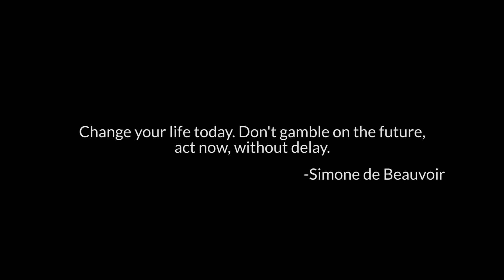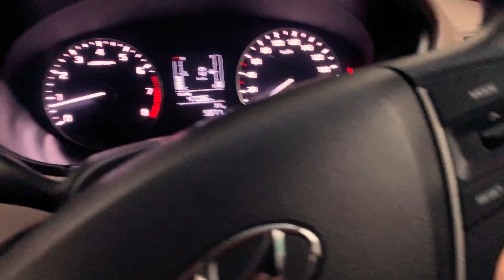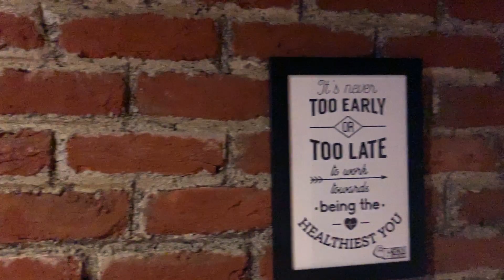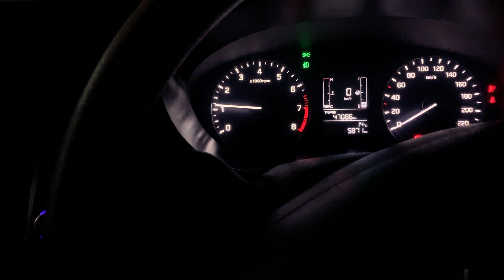Vlog and "THE GYM ARENA"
just starting to create something and make myself busy.

Facebook : Vipin Kumar (Vee Kay)
Instagram: Vipin Kumar (Vee Kay)